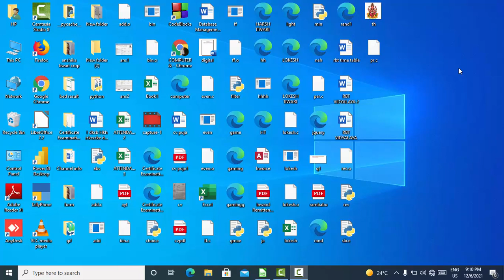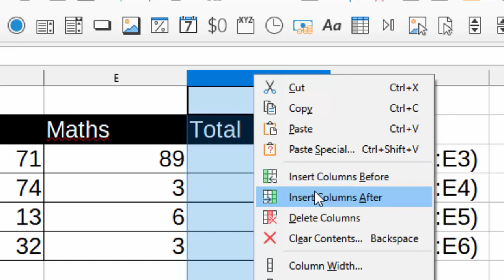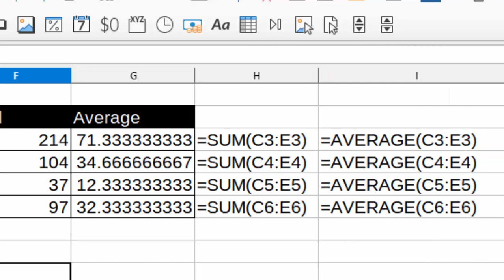Display only formula in Libre calc@COMPUTEREXCELSOLUTION